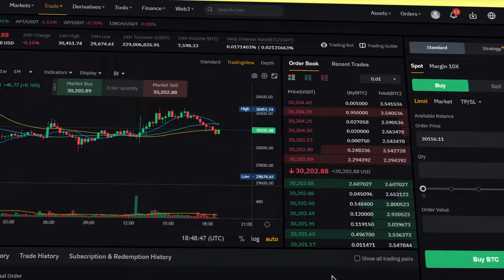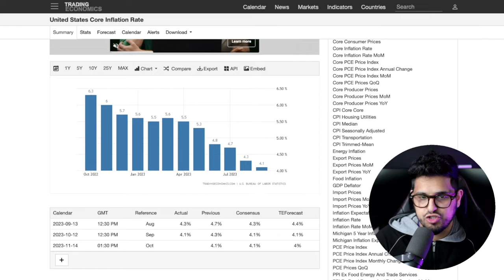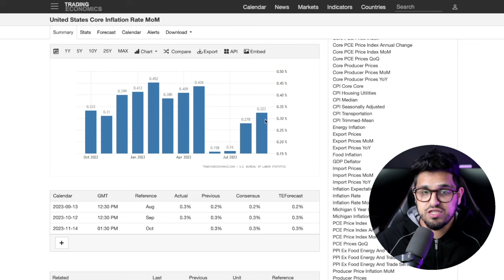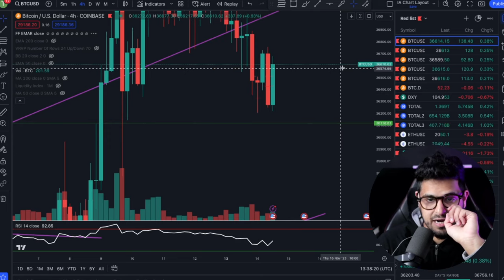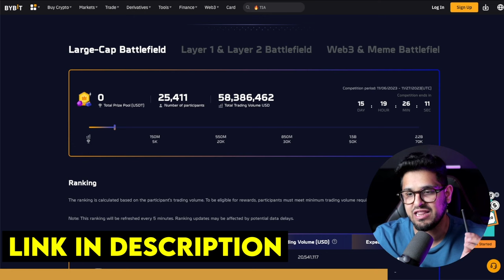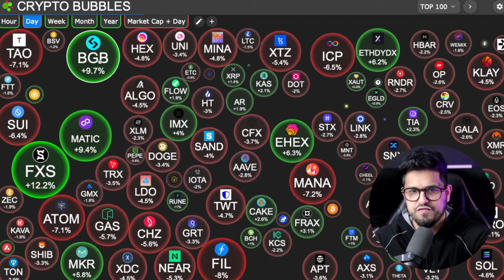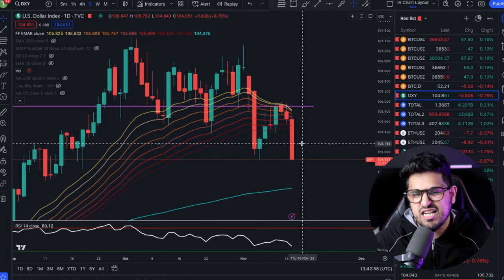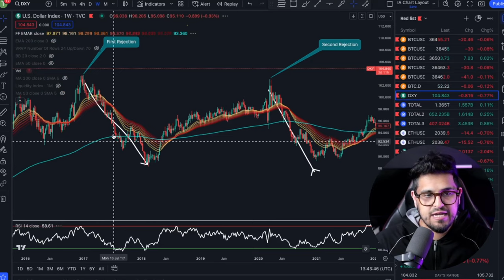BULLISH FOR BITCOIN! INFLATION OVER?!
Get involved in the BYBIT Trading Comp And Win Awesome Cash Prizes!

💰BITGET: DEPOSIT $3,000 & TRADE ONCE to get 150 USDT in BGB + 150 USDT

💰KUCOIN: Receive a Welcome Gift Pack Worth Up to 3,200 USDT

💰 MEXC: CLAIM 15USDT TRADE BONUS FOR SIGNING UP! NO DEPOSIT!

🤑 BINANCE: EARN 100USDT FOR MAKING A $10 TRADE!

[FREE DOWNLOADS]